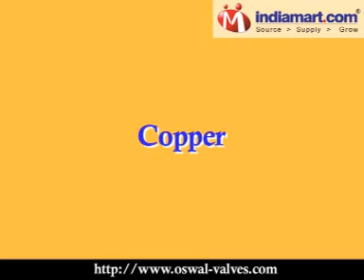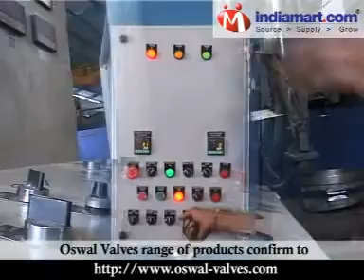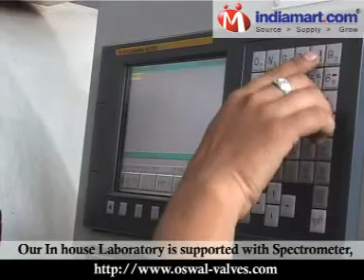Valve Manufacturers in India, Carbon Steel Valve Manufacturers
We take pleasure in introducing Oswal Group as a leading manufacturer of Ball, Gate, Globe and Check Valves as well as castings & complete range of pipes & pipe fittings from India.

We are specialized for offering fastest delivery & most competitive prices for stainless steel, duplex, super duplex & nickel based alloys (exotic) grade castings, valves, pipes, pipe fittings, flanges as well as copper & cupro nickel pipes, tubes & fittings.

Oswal Valves, which has Indias largest manufacturing base of over 120,000 square metres for valves along with additional & fully equipped facilities & servicing the Oil & Gas, Petrochemicals & Refineries, Power and other sectors globally for last 3 decades. Metallurgy includes stainless steel, alloy steel, duplex stainless steel & super duplex stainless steel & exotic alloy grades like hastelloy, inconel, etc

One major advantage that Oswal Valves enjoys over other valve manufacturers is their dedicated steel foundry which manufactures a large range of carbon steel, stainless steel, alloy steel, duplex stainless steel and precipitating hardening alloy castings according to international quality standards. For example, all our castings conform to NACE MR 0175 by default. Castings are also supplied to other valve manufacturers globally.

Apart from having obtained ISO 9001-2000, CE (PED) ,API 6D Certification, AD 2000-Merkblatt WO ,Fire Safe, TA-LUFT & Cryogenic Certification, Oswal Valves range of products conform to international Standards such as API, ASTM, ANSI, DIN, BS, NACE & MSS. The company has adopted a Total Quality Management approach to its various processes & has implemented MICROSOFT ERP system for faster & efficient management.

Our In house Laboratory is supported with Spectrometer, UTM, Impact Testing, Pyrometer, Hardness Testing, Micro Structural Analyser, Ultrasonic, Magnetic Particle Inspection, Dye Penetration, Radiography and Pressure Testing facilities, PMI, etc.

Both our Valve and Foundry Units have obtained approvals from various leading internationally recognized inspection authorities and EPC contractors.